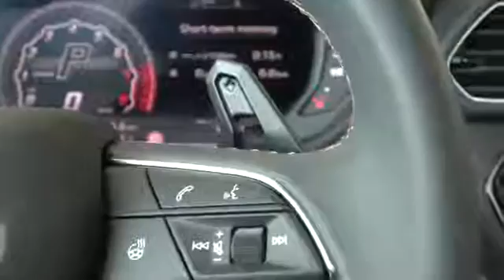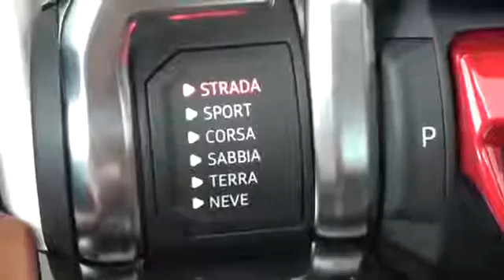NEW Lamborghini Urus Super Sport SUV - FIRST LOOK & Exhaust Sound 2018